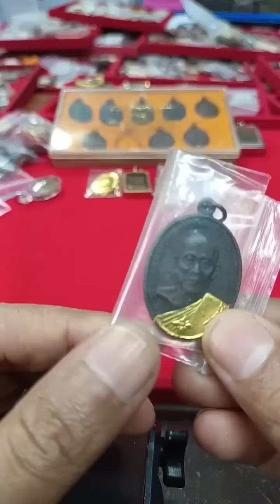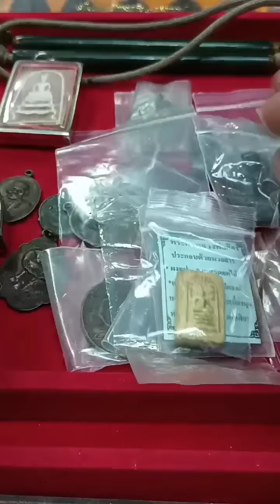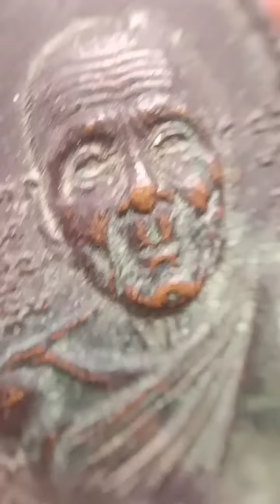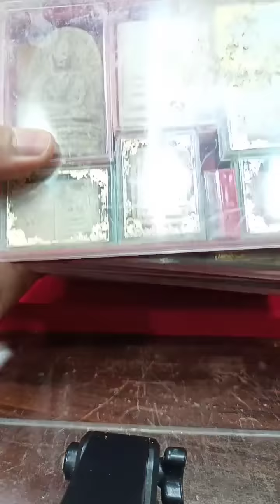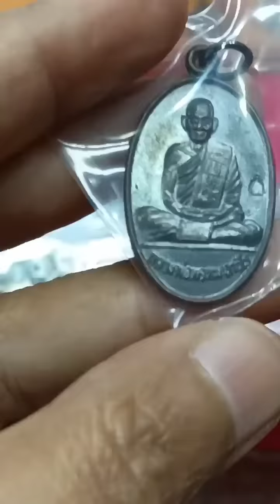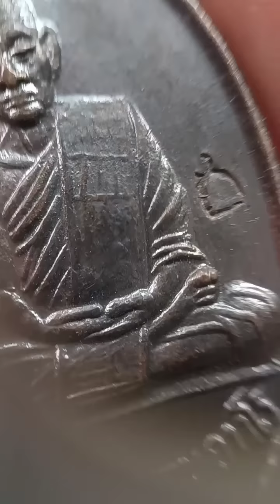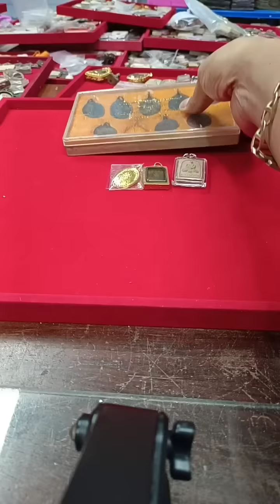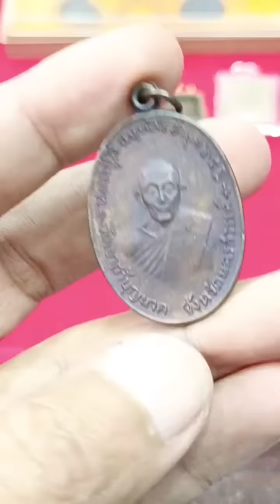ถ้าไปเจอพระกล่องแบบนี้อย่าปล่อยให้หลุดมือ เพราะนี้คือชุดจตุรพิธพรชัยในตำนาน/สมเด็จ11จุดหลวงพ่อเงิน